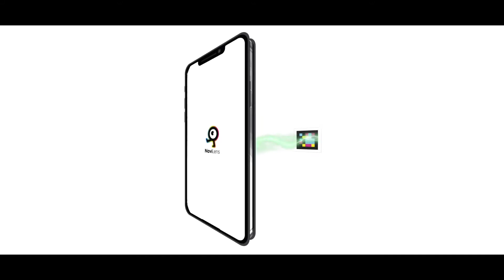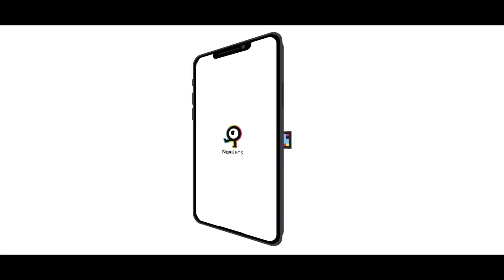Introducing NaviLens 360 Vision Magnet. Locating bus stops using augmented reality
NaviLens has launched an incredible feature that makes the guiding experience completely unique.

Introducing NaviLens 360 Vision Magnet!

With this new mode, the codes you capture remain marked and fixed in 3D space, even if the mobile phone camera loses sight of them.

The code will act like a magnet on your device! And it will constantly guide you, with an innovative 3D sound system, until you reach your destination. That way, you will always know the direction you have to go and the distance to the NaviLens codes with never seen before accuracy.

I hope you like the result of this new feature, which has taken 3 years to develop. We believe it has been worth it!

We are enthusiastic about continuing to work and achieving a more inclusive world for all.

Thank you very much for taking your time to read this!

NaviLens